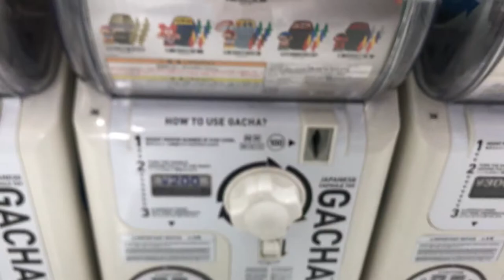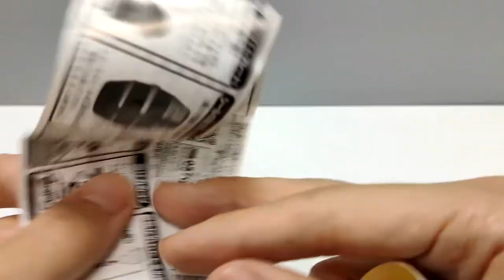POP-UP Pirate! Gachapon Japanese Toy 黒ひげ危機一髪 ガチャガチャ ガチャポン Gachagacha